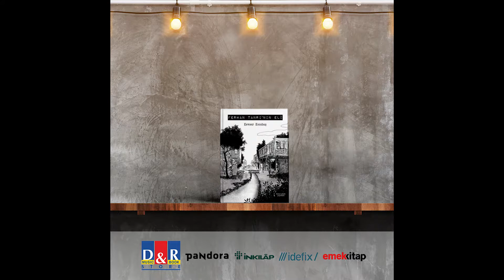Ferhan Tanrı'nın Eli